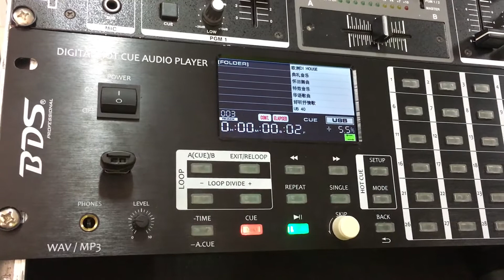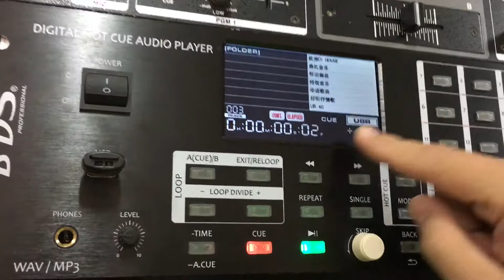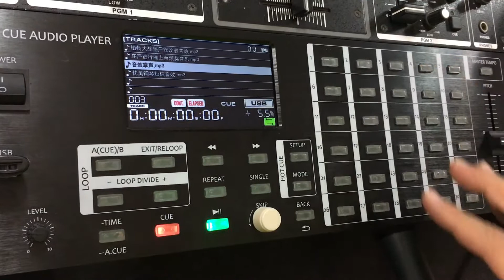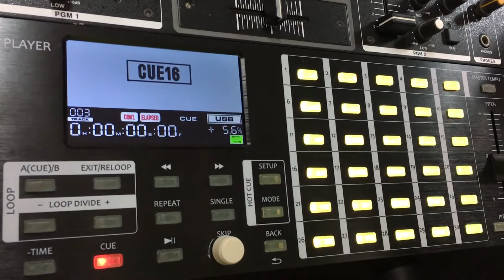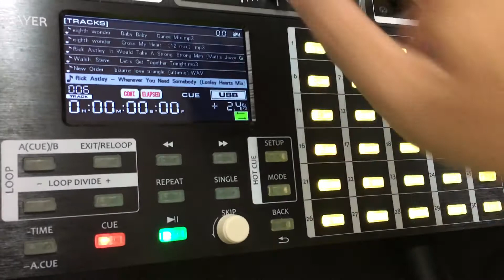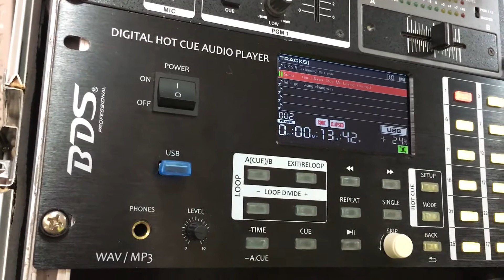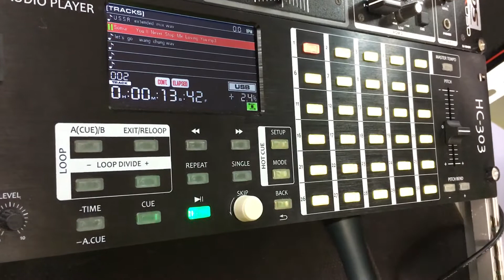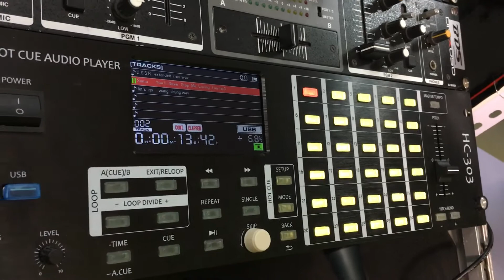BDS HC-303 介绍视频